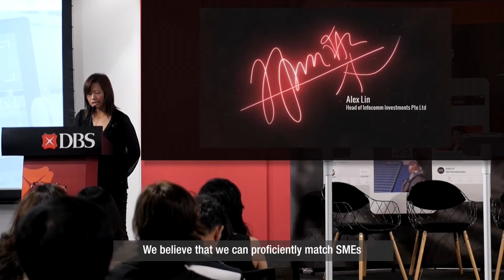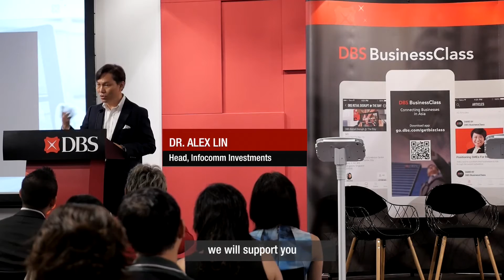Retail Disrupt @ The Bay - Reinventing Retail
​At the DBS BusinessClass Retail Disrupt @ The Bay event held on 15 August 2016, participants were treated to insights from industry experts and solutions providers’ technologies such as augmented reality, video analytics and robotics.